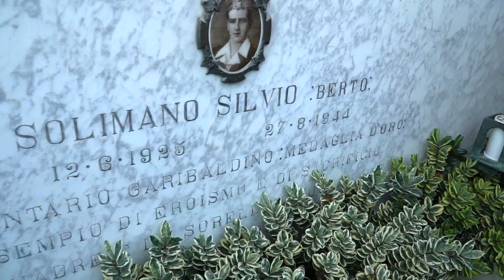Cerimonia del XXV aprile 2021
Come da tradizione, e nel rispetto delle normative sanitarie, il Sindaco di Santa Margherita Ligure Paolo Donadoni e la Presidente della sez. ANPI Santa Margherita Ligure - Portofino Maria Grazia Barbagelata hanno reso omaggio ai luoghi in cui sono ricordati i Caduti per la Libertà accompagnati dalla Polizia Locale e dal Cerimoniere del Comune Gianni Manzone.
La cerimonia si è conclusa al Monumento ai Caduti in corso Marconi a cui hanno partecipato anche il Comandante del Circomare della Capitaneria di Porto Ivan Bruno e il Comandante della Compagnia Carabineri di Santa Margherita Ligure Gianluca Carpinone.